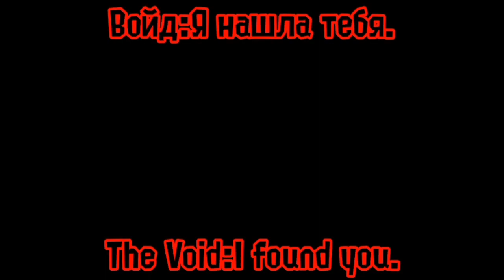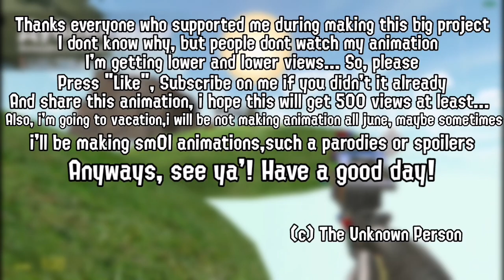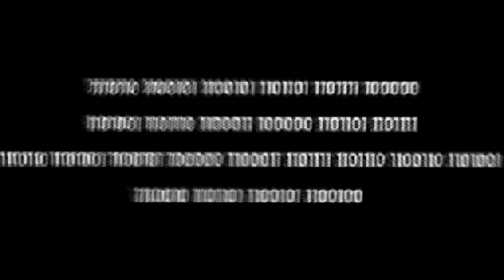Woomy Corp:The Movie (Splatoon GMod)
CiniMod - The Rumble
(dont remember) - Black Tar
M.O.O.N - Delay
Busy P - Rainbow Man
and much other
Sounds used:
A lot of
Characters featured:
Agent Arc
Gojira the Oomi
YaroslavInkling
AureliusTaylorVA
WaffleManX
Raymond Reddington
RobertMichaelSecor
JustinInkling
Seraphim/Agent X10  (NOT SUPPOSED TO BE HERE)
Chuck
JavierInkling
HorrorFan
Jack the DJ Inkling
Felix.
AmeliaTheOcto (Where you are? :( )
RyanW.2020
Cyan the Octoling
Nermon Robotnik
Floria'nyx
Gemy
M0RG4N The Inkling
Splittine A.
SHD-Bomber
Shodura56
Voice Acting:
Angel69078 - Boxie the Octoling
MerasmusInSplatoonWorld - Omega the Inkling
Special Thanks:
Everyone who cheer me up, and everyone who boosted discord server!